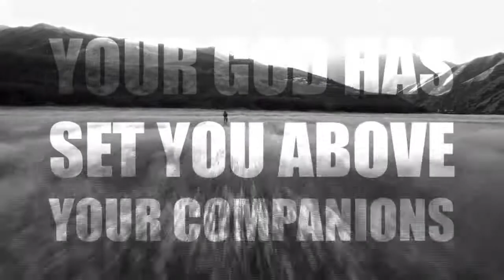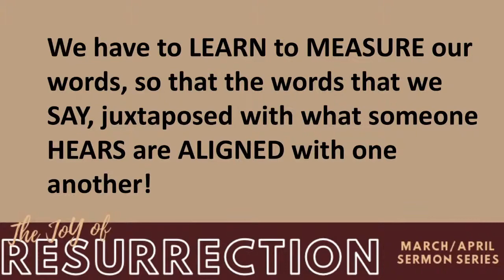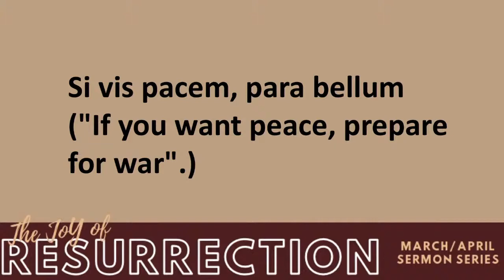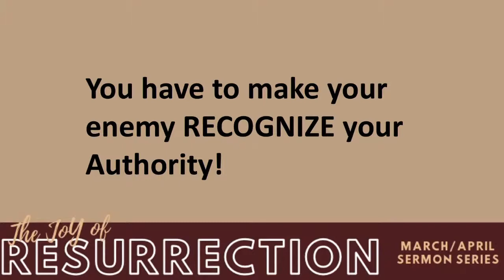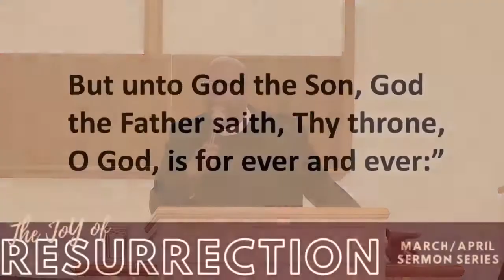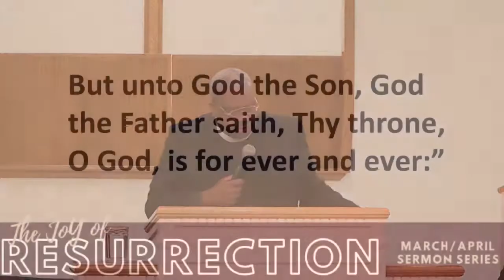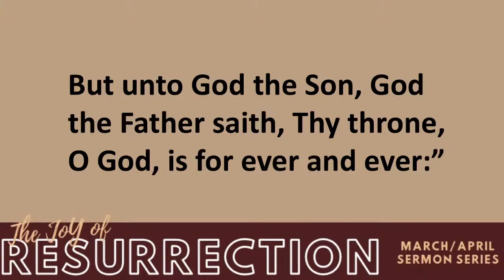4/3/22 - "The Oil of Gladness" - Pastor Harold Johnson, Jr.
Sermon Series: THE JOY OF RESURRECTION
Sermon Title: "The Oil of Gladness"